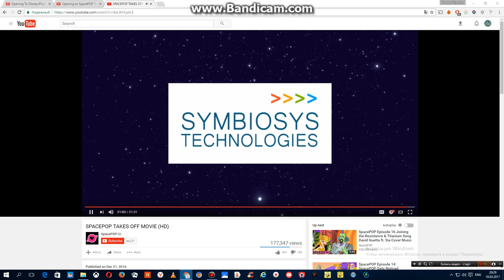Symbiosys Technologies / Telegael Teoranta / Genius Brands International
As Seen In The SpacePOP Special Called SpacePop Takes Off